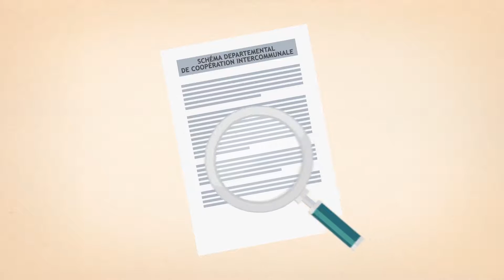La démarche du projet de fusion des Communautés de communes de Pornic et Coeur Pays de Retz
Animation de présentation de la démarche du projet de fusion des Communautés de Communes de Pornic et Coeur Pays de Retz.